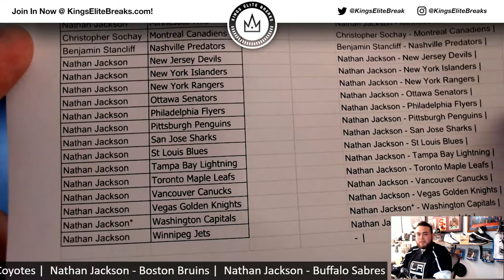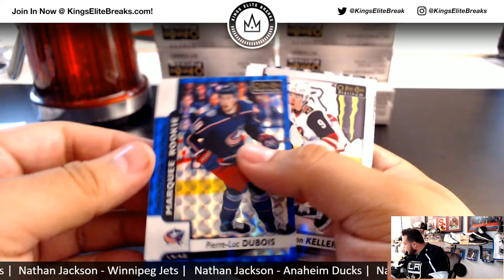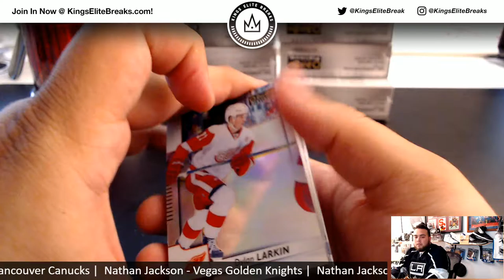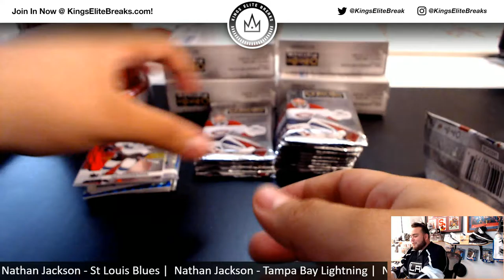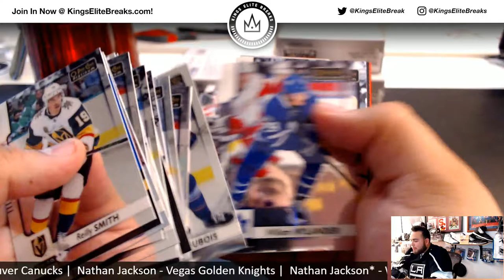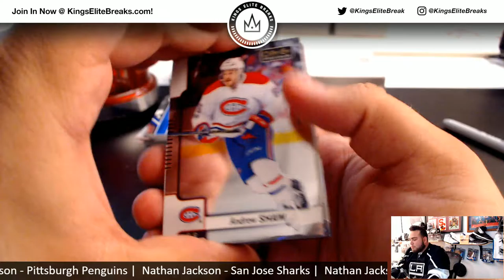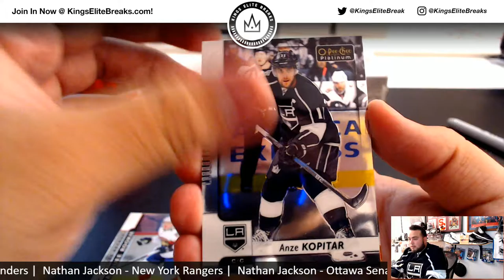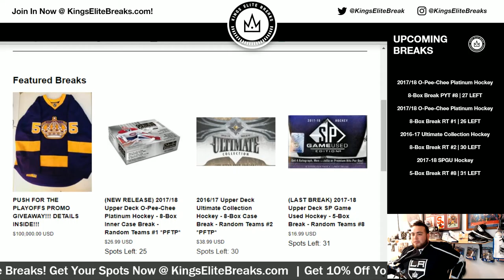4/11/18 - 2017-18 UD O-Pee-Chee Platinum Hockey - 8-Box Inner Case Break - Pick-Your-Teams #8 *PFTP*